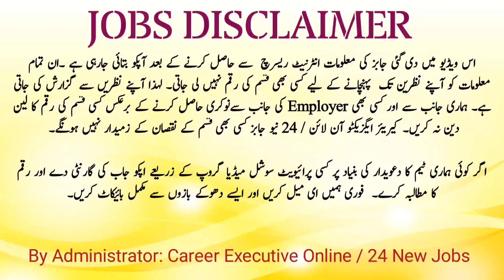VPS | Private Company Jobs 2024 | job vacancy 2024 | karachi jobs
Today Jobs In Karachi 2024 | Urgent Job Vacancies | Private & Company Jobs | Daily Updates

Stay updated with daily job alerts, fresher jobs, and urgent job vacancies in the Korangi Industrial Area and beyond.

🌟 **2024 Job Opportunities**: Explore a wide range of job opportunities that await you in Karachi this year. Don't miss out on exciting career prospects!

📆 **Daily Job Updates**: We understand the importance of staying informed. Get daily updates on job openings to enhance your job search.

👩‍🎓 **Fresher Jobs 2024**: Are you a recent graduate looking for your first job? Discover fresher job opportunities tailored for you in 2024.

🏭 **Korangi Industrial Area Jobs**: Explore job openings in the industrial heart of Karachi. Find opportunities in one of the city's major industrial zones.

🔍 **Private Jobs 2024**: Unlock exclusive job opportunities in private companies across Karachi. Your next career move might be just a click away!

🏢 **Company Jobs in Karachi**: Navigate through job opportunities with established companies in Karachi. Take your career to new heights with renowned employers.

🌐 **Job Vacancy 2023**: Looking for specific job vacancies? Find the latest openings and apply for your dream job in 2023.

🏙️ **Jobs in Karachi 2023**: Dive into the job market of Karachi with a variety of positions available. Explore opportunities that match your skills and interests.

📅 **Jobs in Karachi 2023 Today**: Stay ahead of the curve with real-time updates on job listings in Karachi for today and beyond.

🔥 **Karachi Jobs Today**: Discover the hottest job opportunities in Karachi today. Your next career move could be just a click away.

🏢 **Private Company Jobs in Karachi**: Explore the private sector job market in Karachi. Find opportunities with leading companies that are hiring now.

👥 **Private Jobs in Karachi 2023 Today**: Explore private job opportunities in Karachi available today. Don't miss the chance to apply for your dream job.

🚀 **Today Jobs In Karachi 2023**: Find immediate job openings in Karachi today. Your next career move is just a click away.

🚨 **Urgent Jobs in Karachi**: Act fast on urgent job vacancies in Karachi. Don't miss out on time-sensitive opportunities.

Your dream job might be closer than you think!

2024 Job Opportunities
Korangi industrial area jobs
Pvt jobs 2024
private company jobs in karachi
private jobs in karachi
private jobs in karachi 2023 today
today jobs in karachi 2023
urgent jobs in karachi
vps hosting
best vps hosting
what is vps hosting
what is a vps hosting
cheap vps hosting
Private company job vacancy 2024
Karachi jobs
Karachi jobs 2024Private jobs in karachi 2023 today
New jobs in karachi
top vps hosting
Technical jobs in karachi
Helper job in Karachi